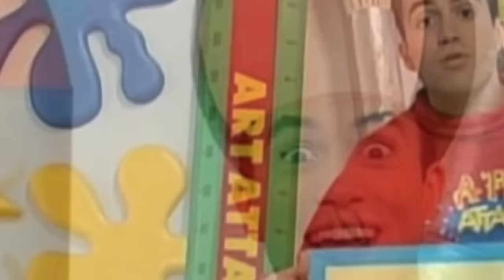Qué REALMENTE le OCURRIÓ a RUI TORRES, El PRESENTADOR de ART ATTACK? (CASO REAL)